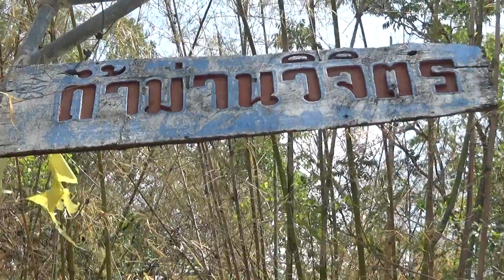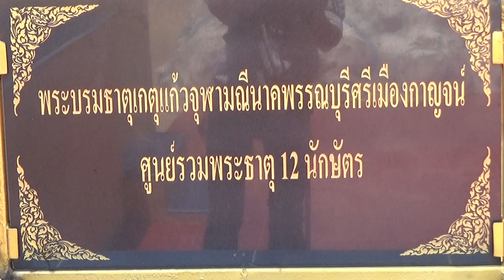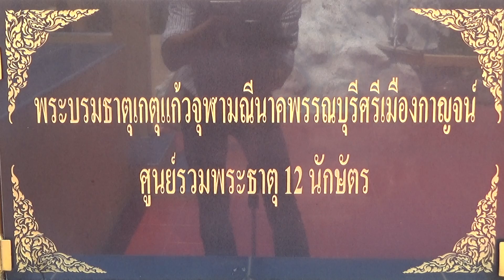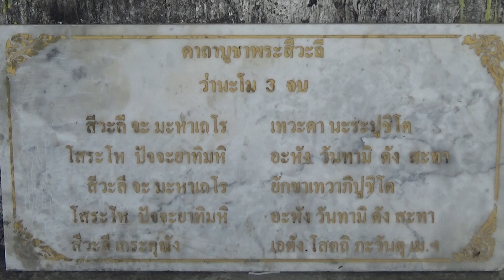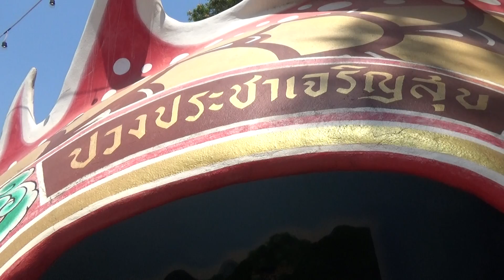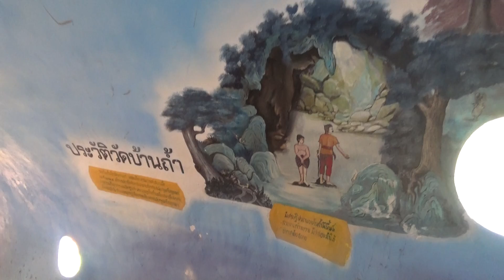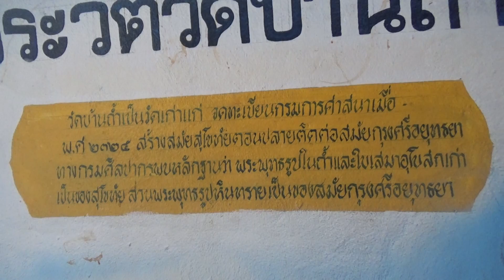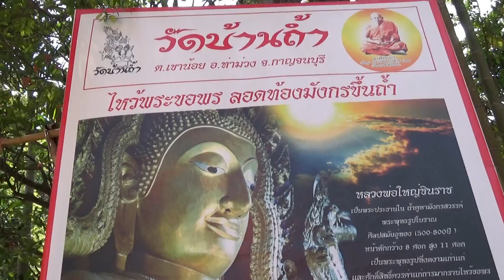วิสาขบูชา 2563 6/9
ภาพจากล้องวีดีโอ วันวิสาขบูชา 2563 ตรงกับวันพุธที่ 6 พฤษภาคม คณะกองทัพธรรม-ธรรมยาตรา พากันไปแสวงบุญที่กาญจนบุรี ออกจากวัดพระแท่นดงรังแล้ว ช่วงเที่ยงวันมาถึงวัดบ้านถ้ำ ทานอาหารกลางวันแล้วพากนเดินธรรมยาตราขึ้นไปนมัสการสิ่งศักดิ์สิทธิ์ต่าง ๆ บนถ้ำ อาทิ พระพุทธชินราช พระพุทธศิลาปราบทุกข์ รอยพระพุทธบาท พระเจดีย์จุฬามณี เจ้าแม่กวนอิม และศาลาพระสิวลี ไป 12 คน สามารถพิชิตยอดเขาสูงสุดได้ 4 คน ที่เหลือได้แค่ศาลาพระสิวลี